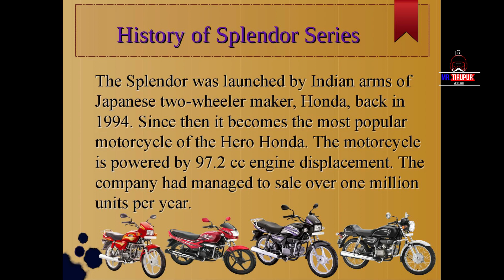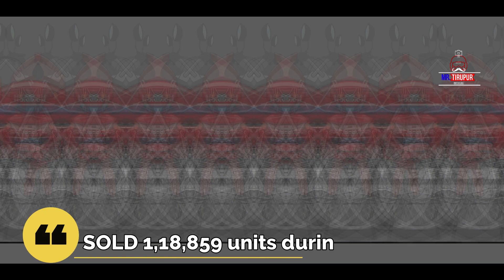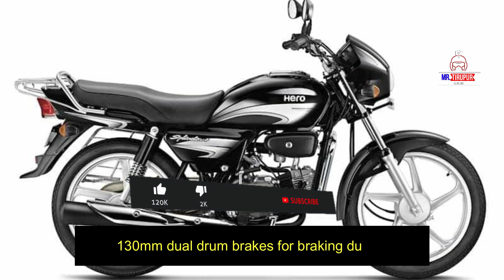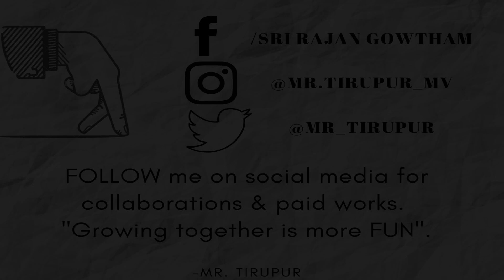Hero Splendor: The king of commuter bikes | History & The Present | Tamil | Mr Tirupur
Splendor is the successor of the Hero Honda CD100 and the Hero Honda Sleek, both inspired by the Honda CB250RS series of the 1980s.

In 2004, Hero Honda launched the upgraded version of the Splendor, the Splendor+. This version features a multi-reflector headlight, taillight and turns signal lights, and new graphics. In 2007, Hero Honda launched the Splendor plus with changes in body fairings and including alloy wheels and other improvements. In 2011, Hero Honda launched the Splendor Pro with changes in body fairings, self-start features, alloy wheels, and other improvements. Hero Honda was changed into Hero Motocorp. In 2014, Hero Motocorp launched a new model 'Splendor iSmart'.

After the separation of Hero group and Honda motor company,2 the Splendor is now manufactured by Hero Motocorp.